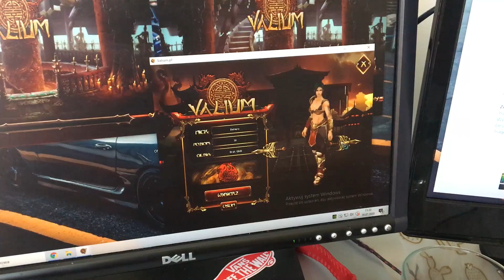Metin Moim Życiem,Pogoda Pokrzyżowała Nam Opalanie - Vlog #2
Vlog #2 Mała pogadanka o Wallanderze i nasz wypad nad wodę ...